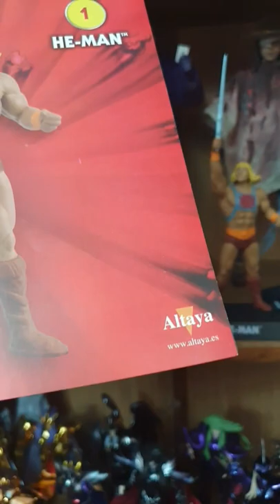Masters of The Universe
Unboxing y Review en el canal!
Queres la colección?:
y usa el código: MOTU
Para mas información: